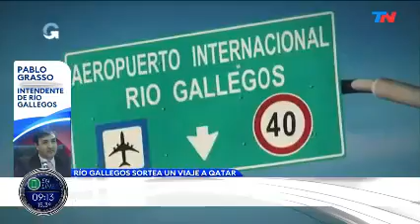INSÓLITO I Fotos con funcionarios para viajar al mundial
El intendente de Río Gallegos, Pablo GRASSO,  explicó en qué consiste el concurso para ganar un viaje a Qatar para disfrutar el mundial.

"Nunca dijimos que lo pagamos nosotros con fondos públicos"

"El pago se conforma con diferentes empresas"

"Las fotos se pondrán en una urna y se sortean"

Requisito: Sacarse una foto con funcionarios y figuras importantes a nivel local. El premio incluye pasaje, hospedaje y entradas.